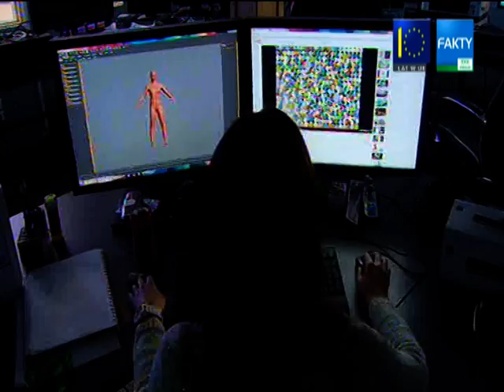10 lat w UE: edukacja, „Fakty" 24.04.2014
Trzy miliony młodych ludzi z całej Europy skorzystały z unijnych programów wymiany międzyuczelnianej. Także dla Dolnoślązaków wyjazd za granicę na stypendium Erasmus jest coraz bardziej osiągalny. Od tego roku program czekają duże zmiany. Pieniędzy jest więcej i większa grupa ludzi może się o nie starać.